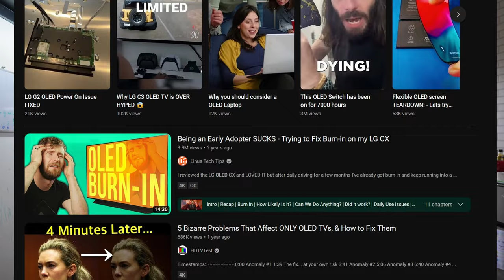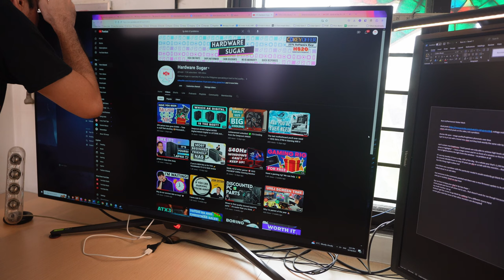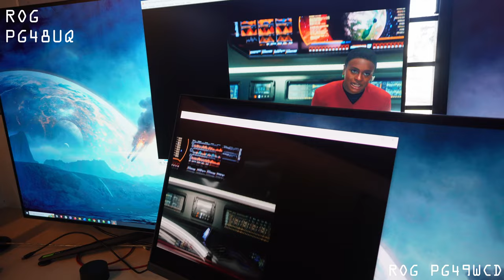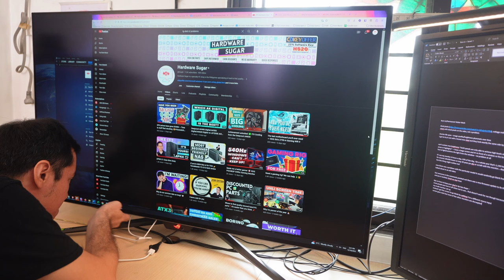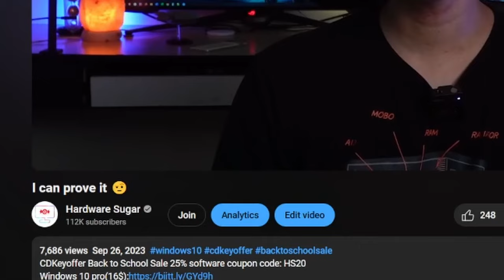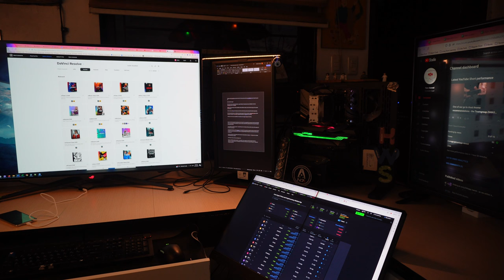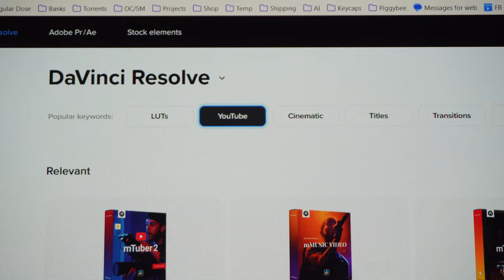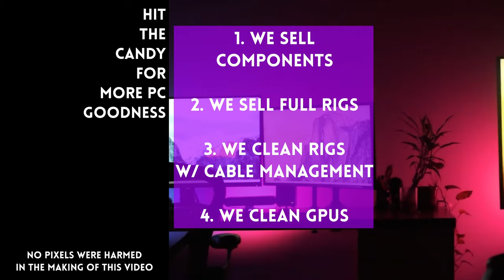How many dead pixels does my OLED monitor have? 😭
ZERO dead pixels

0:00 Start
2:02 Burn in
2:42 Longevity
4:55 Burn In
5:29 Brightness
6:17 One problem
7:24 Don't turn it off
8:04 Do this for your OLED

Episode 426x100x23 - Oled monitor ROGPG48UQ after 1 year